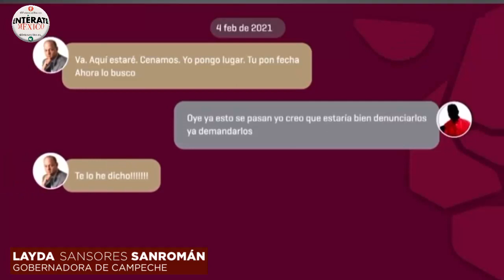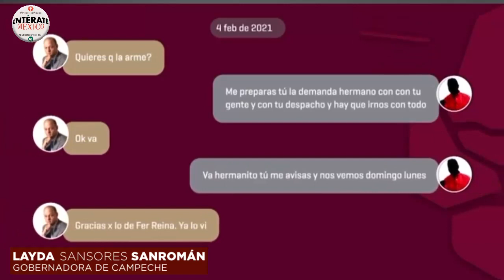Layda dice que ‘Alito’ Moreno hizo diputado federal a un personero de Televisa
Tres presuntas conversaciones por WhatsApp entre el dirigente nacional del PRI, Alejandro Moreno, y la entonces candidata a alcaldesa de Álvaro Obregón, Lía Limón, así como con un ejecutivo de Televisa y una publicista, fueron filtrados este martes por la gobernadora de Campeche, Layda Sansores.